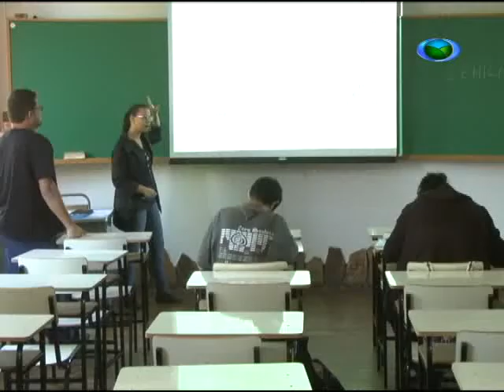Mini-Curso "Catolicismo em MG" é Apresentado na 13° Semana da História da UFSJ. 19/11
A semana da história chega a sua 13° edição, e neste ano oferece palestras e mini-cursos variados. No dia 18 de Novembro, foi realizado o mini-curso “catolicismo em MG: temas e historiografia”. Veja!